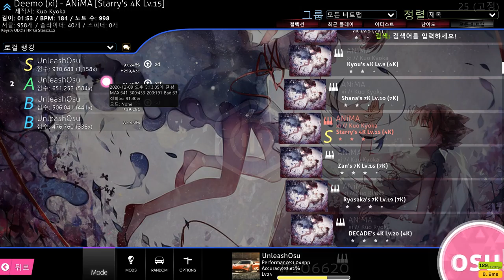Osu! Anima by Xi Difficulty 3.12 No Miss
YES no miss. Though this is a replay and I was kinda busy so I can't upload frequently. Though I am trying, to upload videos which I did well and to improve on rhythm games. I'm also trying to upload some Phantom Forces video. Comment down if you have some suggestions, even though I don't have much viewers.
 This music is by Xi, who is a famous artist for making EDM which suits for Rhythm games.